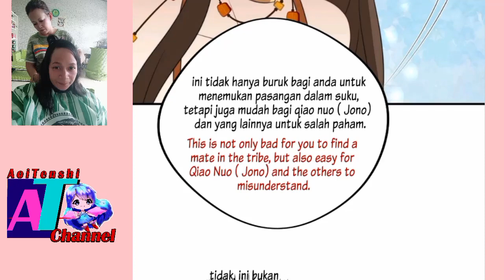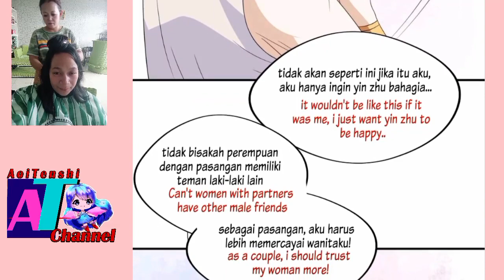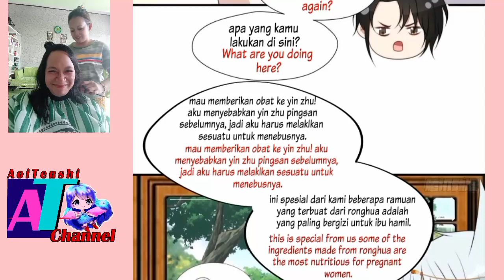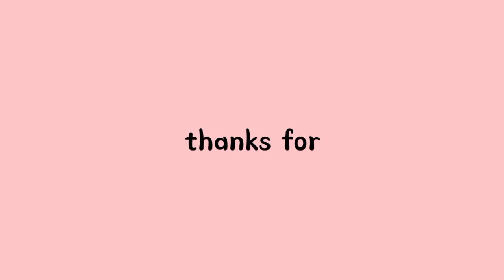I become a beast girl chapter 114 sub English indo